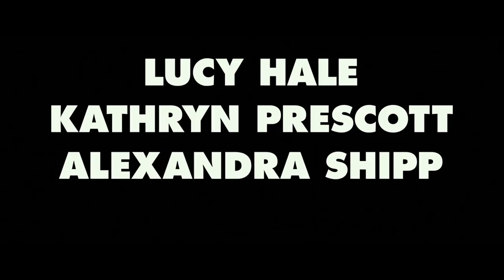Dude - A Vida é Assim | Trailer Oficial [HD] | Netflix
Curtindo as loucuras da adolescência, quatro amigas compartilham segredos, histórias e muitos baseados. Com Lucy Hale, Alex Wolff, Alexandra Shipp, Awkwafina e Kathryn Prescott. Dude - A Vida é Assim estreia na Netflix em 20 de abril.